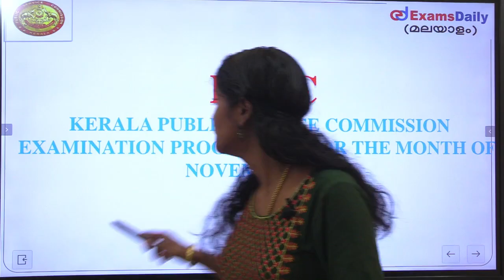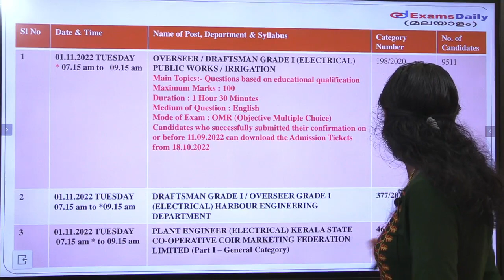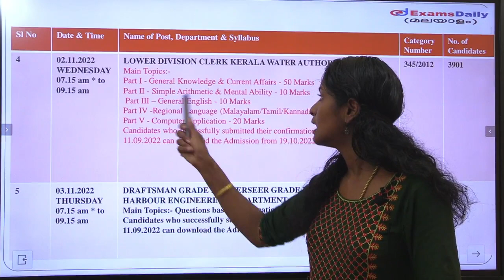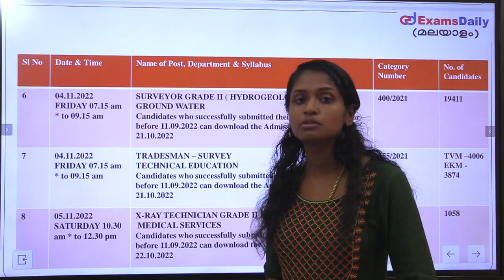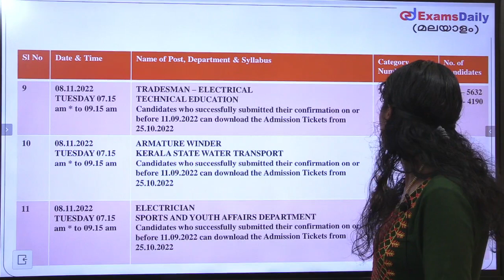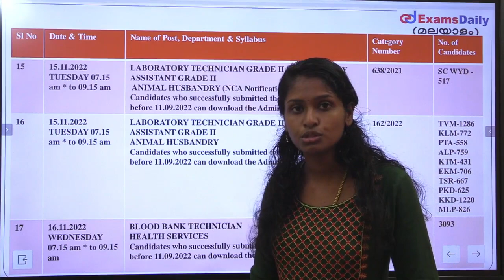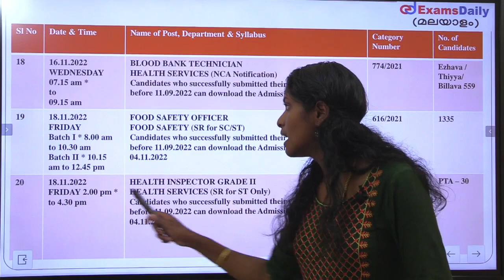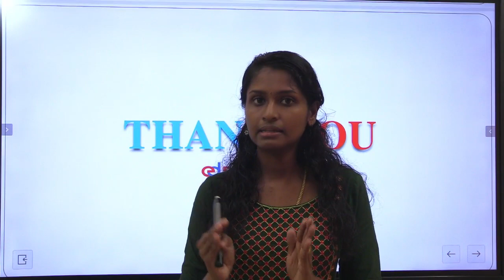Kerala PSC 2022 |നവംബർ മാസത്തെ പരീക്ഷാ പ്രോഗ്രാം | ഔദ്യോഗിക അറിയിപ്പ്